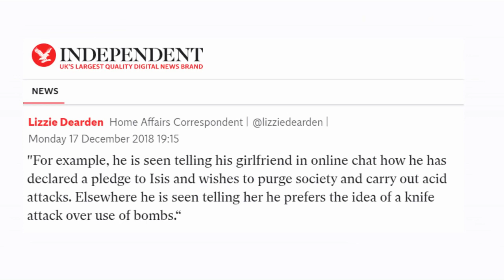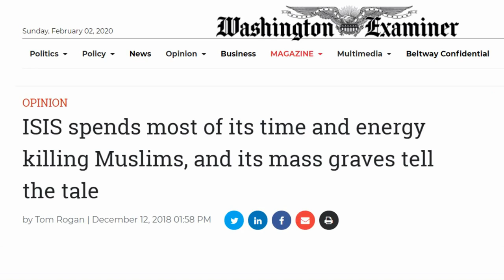Streatham shooting! Police shot dead a man linked to terrorism in South London!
A suspect has been shot dead in a terror-related incident in south London.
Witnesses on social media said they heard three gunshots after 2 a.m. on Sunday.
Undercover police are pointing guns at a man in a fake suicide vest with a knife in his hand who is suspected of stabbing several people to death! Police said two people were stabbed in the attack, one of the victims is in hospital, and the suspect was shot.